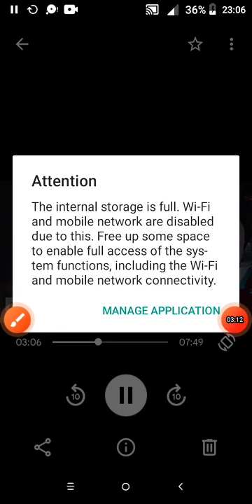Queen 👑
🛸 Eclectic Brooding Singer & Songwriter 🎶

NAMASTÉ! 🙏👁️☀️
Creating contents of interest that are musical in nature for you to love and enjoy.
Buy me ☕?!